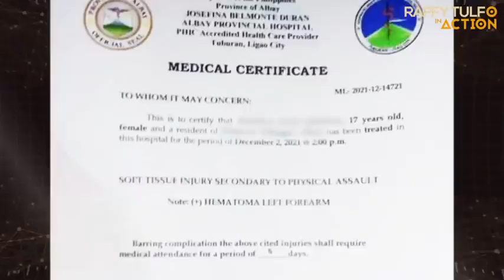Raffy Tulfo: SHOWDOWN NG MAGKAKAPITBAHAY!